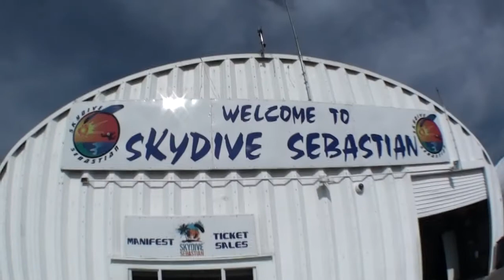Skydive Sebastian - Amelias Skydive